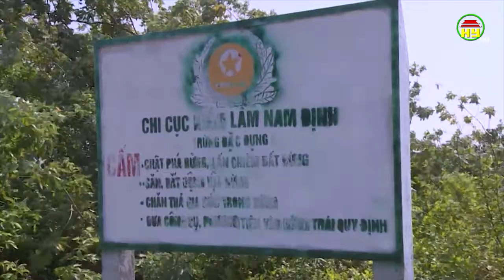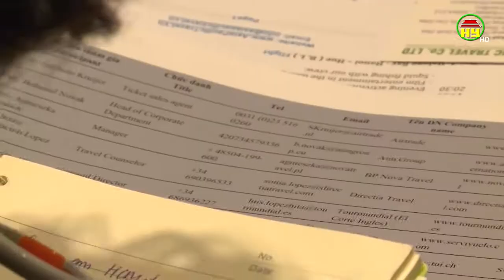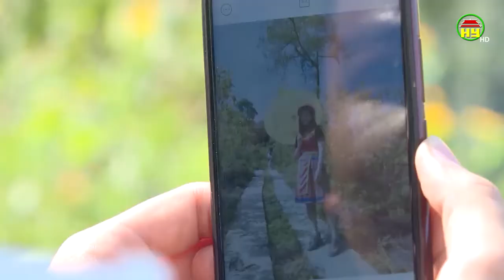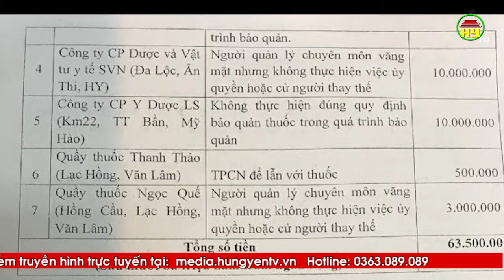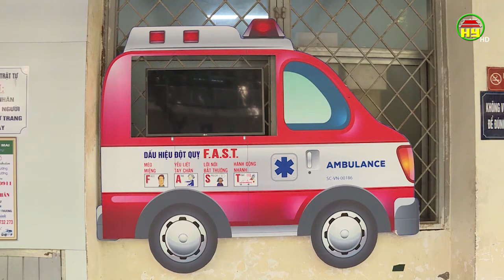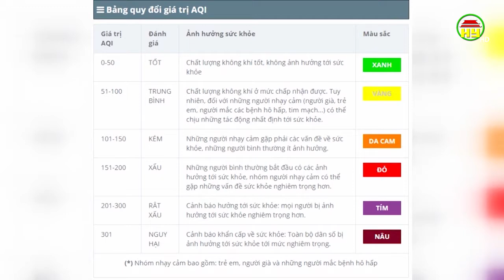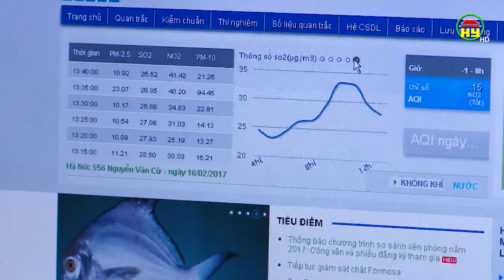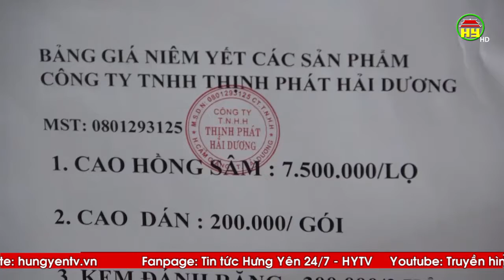Nhìn từ Phố Hiến thứ 6 ngày 15/11/2019